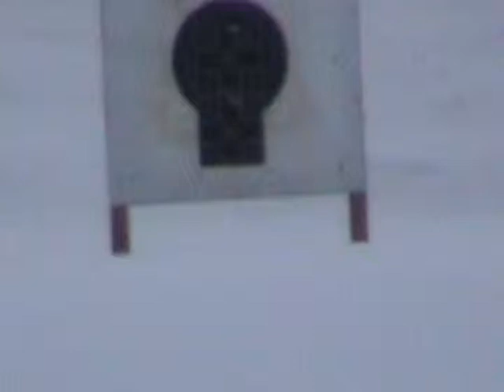A-Max bullets with savage 10FP at 300 yards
Testing out A-MAX bullets with my savage 10FP.Watch closely an you'll see the bullet just before it hit the target.